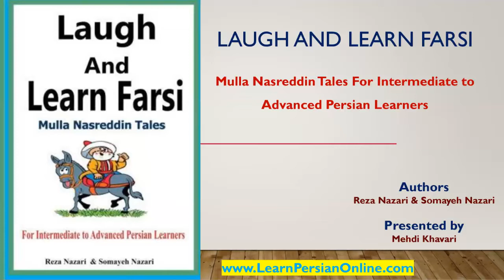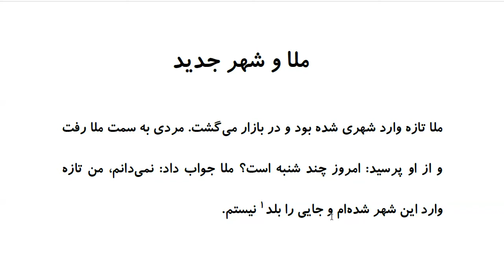Laugh and Learn Farsi: Mulla Nasreddin Tales - ملا و شهر جدید